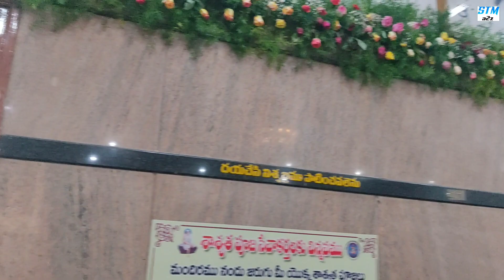గురుపూర్ణిమ శుభాకాంక్షలు | Happy Guru Poornima | Sai Baba Temple 3rd Road | Anantapur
గురుపూర్ణిమ శుభాకాంక్షలు 2023 | Happy Guru Poornima | Sai Baba Temple 3rd Road | Anantapur | Ananatapur Vlogs
Hi to Our Second Tech Channel Telugu

Credits to content of the original owner of the music
if any content is used for background